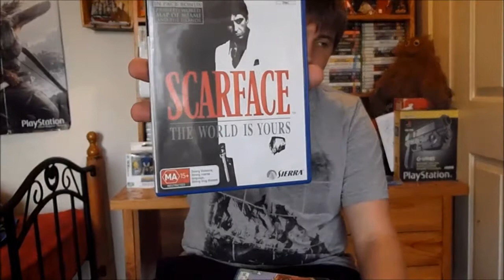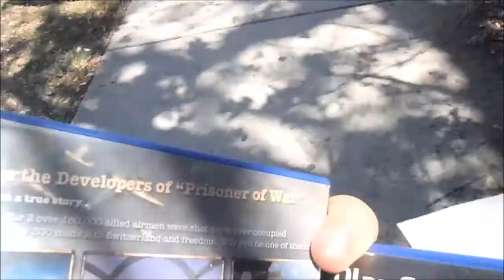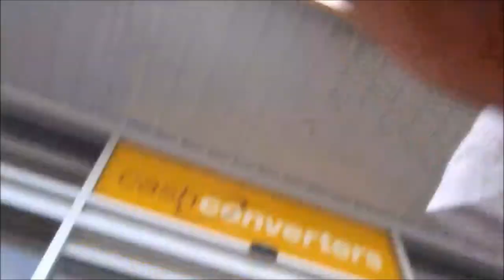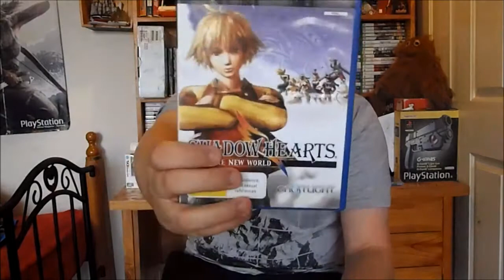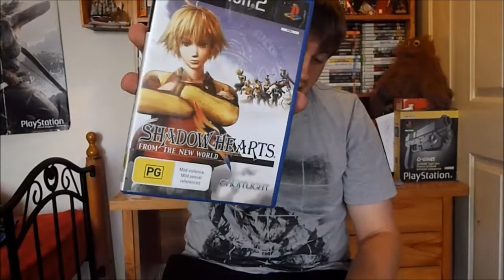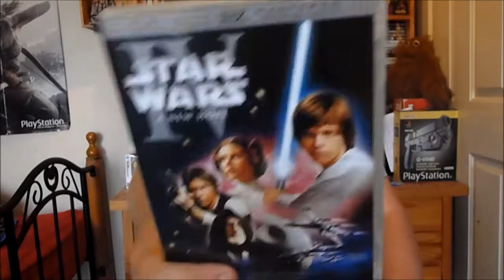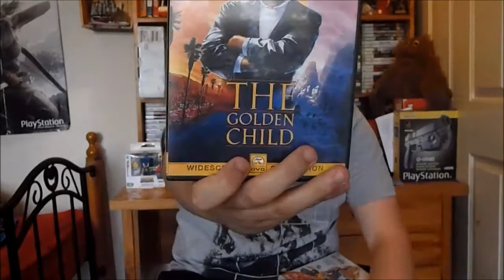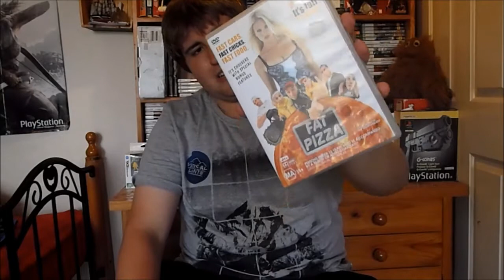Video Game Pickups With Hunting Footage - i couldn't find retro this week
apart from a dreamcast controller. but i didn't buy it :(